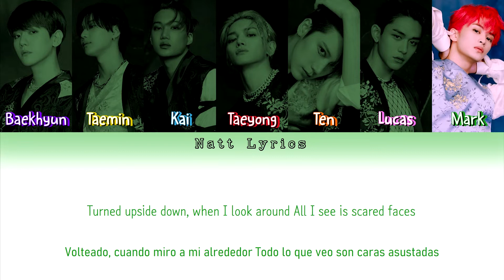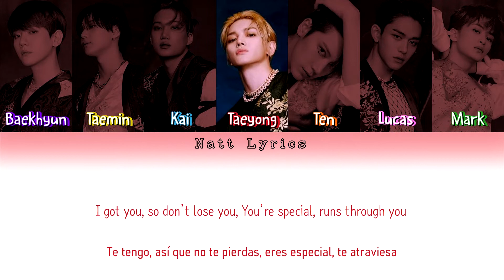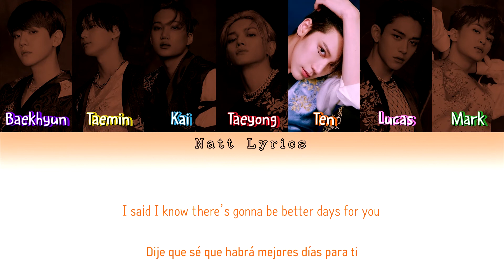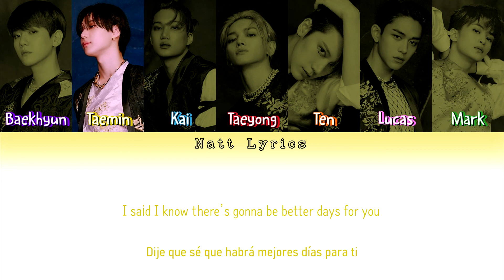SuperM (슈퍼엠) "Better Days" Sub.Esp [Color Coded Letra Eng|Esp] (NattLyrics)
Artista: SuperM
Canción: Better Days
Álbum: 1st Full Album "SUPER ONE"
Publicación del MV:

Todos los derechos para SM Town

--Natt